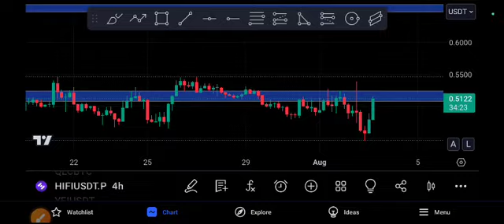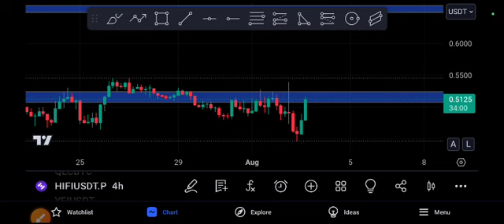HIFI URGENT watch! HIFI Lastest Price Prediction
Queries Solved:
1.  today target
2.  price today
3.  price prediction
4.  token today target